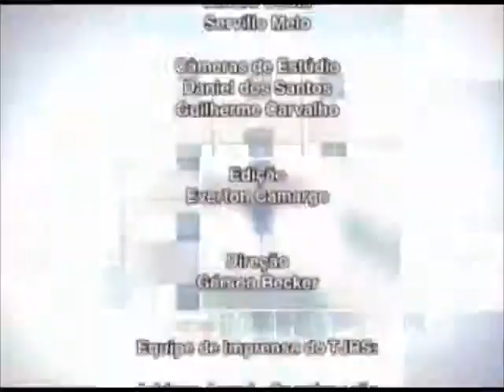Presidente da AJURIS fala sobre os 70 anos da Associação